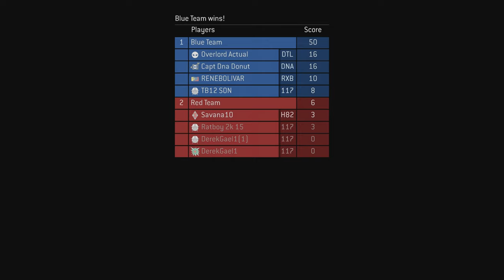[4K] Halo 3 Team Slayer on Blackout. Props For Staying.